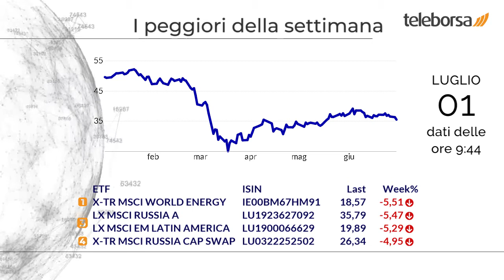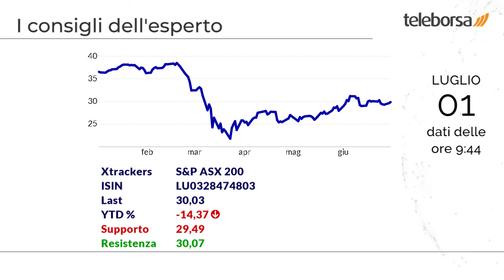Focus sugli ETF 1 luglio 2020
I migliori della settimana sono l'ETF controllato da Deutsche Bank, che investe sui titoli più capitalizzati del mercato azionario cinese, e l'ETF controllato da Deutsche Bank, che punta sulle principali azioni del mercato azionario cinese.

Hanno registrato la peggiore performance nella settimana l'ETF di Deutsche Bank, che investe sulle società operanti nel settore dell'energia, e l'ETF di Lyxor, che rappresenta le principali azioni di società russe scambiate sul London Stock Exchange.

Mostrano volumi elevati l'ETF gestito da Lyxor, rappresentativo della performance prodotta dalle principali multinazionali, e l'ETF emesso da Ishares, che investe sulle società appartenenti al settore della digitalizzazione.

Possibile rialzo per l'ETF gestito da Amundi, che investe sulle aziende caratterizzate dal miglior rating in termini ambientali, sociali e di governance.

Forte interesse per l'ETF emesso da Deutsche Bank, che punta sulle azioni più capitalizzate del mercato australiano.

Invito all'acquisto per l'ETF emesso da Ishares, esposto sulle 225 delle società giapponesi negoziate nella prima sezione della Borsa di Tokyo.

Riflettori puntati sull'ETF gestito da Lyxor, composto dai 100 principali titoli azionari quotati al Nasdaq.

Sui social